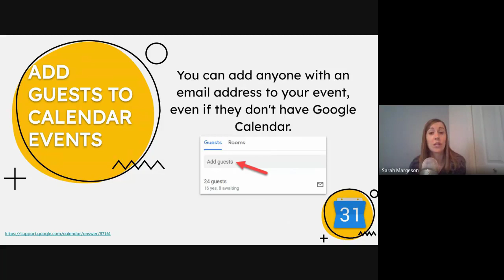Tip 4 - Add Guests to Calendar Events